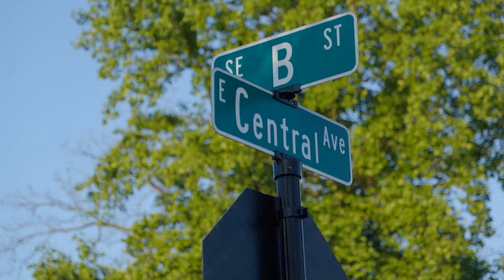Wake Up Wolverines WEDNESDAY May 17 2023